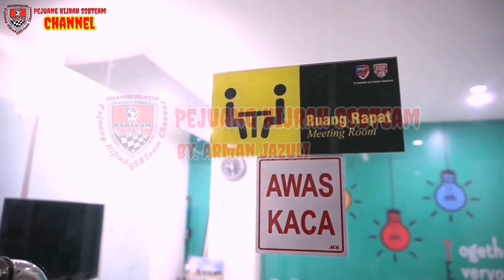Liputan iNews Sulsel,Panen Raya Goa,Tanaman Padi Yg Menggunakan Eco Farming Hasil Panen Meningkatkan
😍 *_ECO Farming kembali masuk Televisi_* 📺📸

*_Panen Raya Padi_* Hasil Penggunaan *Pupuk Organik ECO Farming* dari _*Kabupaten Gowa,*_ _Serta di hadiri oleh Anggota DPRD Komisi 2 Bidang Pertanian & *Kepala bidang Tanaman Pangan dan Holtikultura*_, _Menjadi Bukti Bahwa_ ```ECO Farming``` Hadir *Sebagai SOLUSI* dan Mampu Memberikan HASIL Yang *Baik* Untuk _*Meningkatkan Kesejahteraan Para Petani* 👏🏻_ _Hasil *Panen Sebelumnya 3 Ton Per Hektar,* *Sekarang Naik Menjadi 5.4 Ton Per HEKTAR*_ 😮👏🏻
🧑🏻‍🌾 *ECO FARMING* _Tanah Subur Petani Makmur_ 🌱🌾

*📚CARA APLIKASI ECO-FARMING*

*🖥️UNTUK TANAMAM...*
*🌾PADI🌾*

*🖥️MEMBUTUHKAN 10 BOTOL*
*ECO-FARMING PER-HEKTARNYA*
*FULL PAKAI  ECO-FARMING*

*🚨PENTING...!!!*
Pehatikan Dosis Pemakaiannya Agar Hasilnya Bagus Dan Meningkat Sesuai Yang Kita Harapkan

*✅-+5 Hari Sebelum Tanam*
Campurkan 6 Botol Eco-Farming, Ke Dalam 6 Liter Air Untuk Di Buat BiangNya
*🥃DosisNya: 300 ML Per-TangkiNya,*
Buat 20 Tangki Dan Semprotkan
Hingga Habis

*✅Umur 14 Hari Tanam*
Campurkan 1 Botol Eco-Farming, Ke Dalam 1 Liter Air Untuk Di Buat BiangNya
*🥃DosisNya: 50 ML Per-TangkiNya,*
Hingga Habis

*✅Umur 28 Tanam*
Campurkan 1 Botol Eco-Farming, Ke Dalam 1 Liter Untuk Di Buat Biangnya
Hingga Habis

*✅Umur 42 Hari Tanam*
Hingga Habis

*✅Umur 56 Hari Tanam*
Buat 20 Tangki Dan Di Semprotkan
Hingga Habis

*🌱Tanah Subur...🌾🌾🌾*
*👩‍🌾Petani Makmur💰*